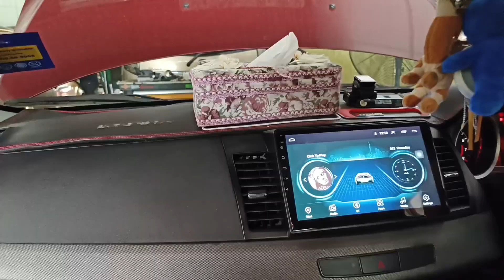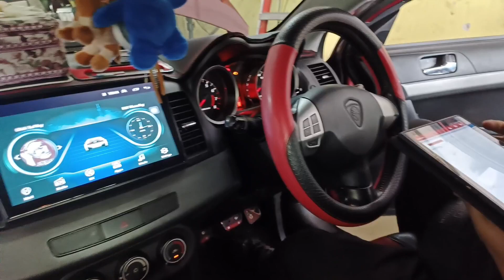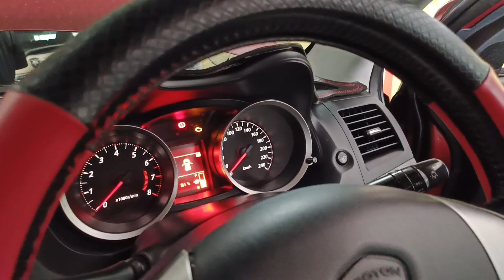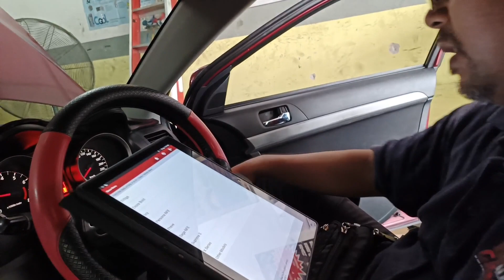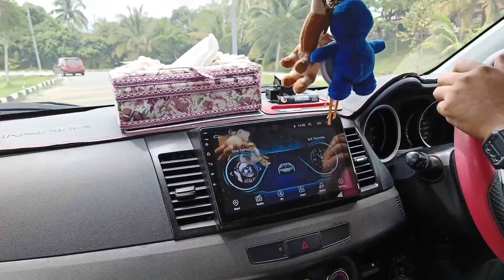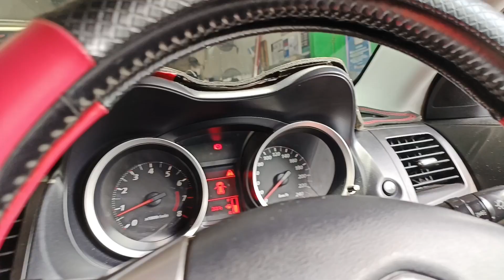PROTON INSPIRA 2KALI TUKAR MODUL ABS,TAK SELESAI PROBLEM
Hubungi kami untuk keterangan lanjut atau temu janji.

AFS AUTO GARAGE
Waktu Operasi kedai:
Isnin - Sabtu : 09.30 Pagi - 6.00PM
Ahad : Cuti
Call kami untuk keterangan lanjut.
Klik link dibawah untuk terus whatsapp kami.

Sila ke kedai kami yang beralamat di :
No.51, Jalan PS 2/1,
Taman Pinggiran Senawang,
71450, seremban
Negeri Sembilan.
LIKE Page kami untuk info terbaru dari kami.

We are an independent proton specialist workshop

We prefer cash or online banking.